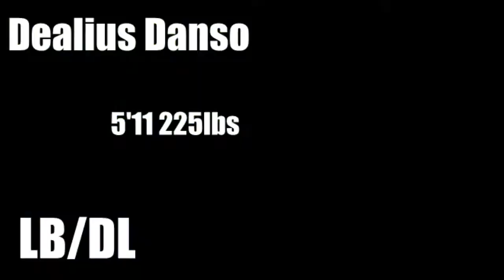Dealius Danso 2014 OVFL Highlight Tape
Dealius Danso
5'11 225 LBS
Cardinal Ambrozic CSS
Brampton Bulldogs